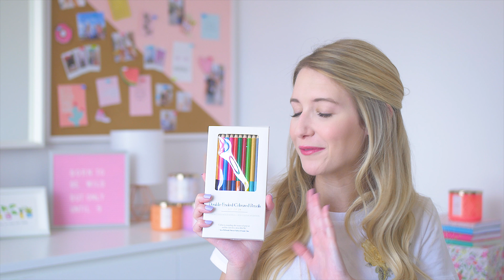OBJETS ÉTRANGES QU'IL FAUT AVOIR!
J'ai ENCORE trouvé pleins d'objets bizarres... Mais qui changent une vie et qu'il faut absolument avoir! C'est définitif, ces trucs sont vraiment étranges, mais c'est tellement cool!

Les objets présentés -
Tasse licorne
Serviette démaquillante nettoyante
Pinces à pain
Support pour vernis
Couverture sirène

Je m'appelle Catherine, j'ai 24 ans et je viens du Québec! Je fais des vidéos DIY, Back to school, des astuces, des vidéos d'humour à propos des filles! Bienvenue dans mon univers 100% fille!